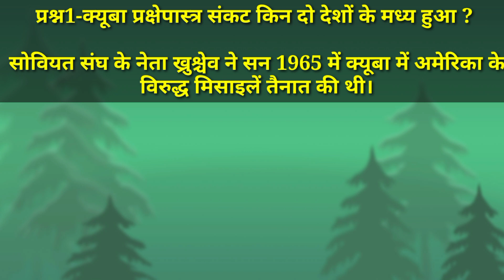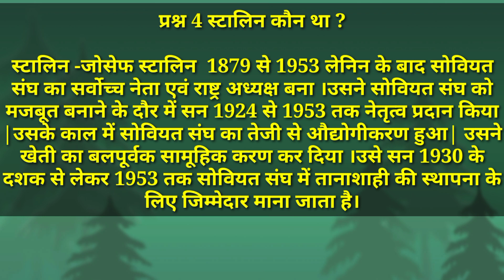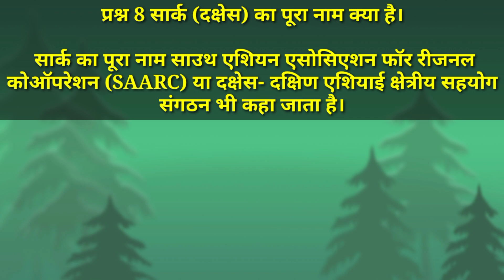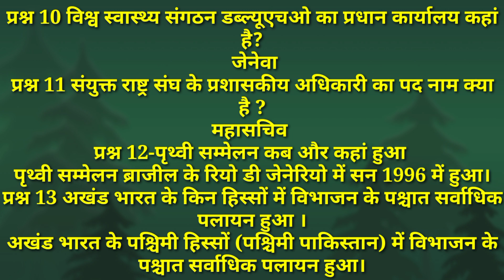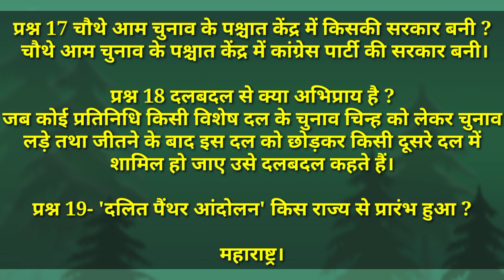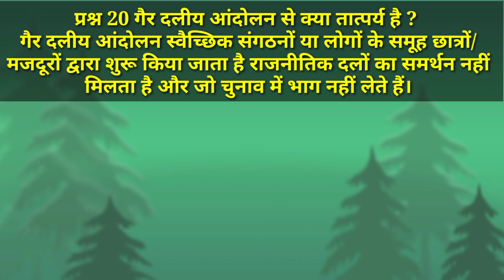Class 12th Political one line question answers | राजनीति कक्षा 12वी अतिलघुउत्तरीय 20 Imp question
"SHOLESH RATHORE"

Topic covers

Sholesh short